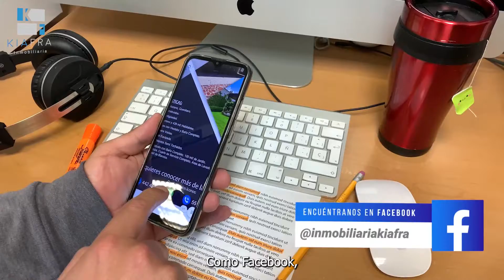Promociona y Vende tu Casa como un Máster 😎 (Parte 5/9)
Seguramente estás intentando vender tu propiedad 🏡

Es por eso que sabemos que si lo haces de la mano de los expertos, esta meta se puede alcanzar con facilidad. 😉

👉🏻 En este video te contamos cómo es que de la mano de KIAFRA podrás vender tu casa como TODO UN MÁSTER y así ofertar tu propiedad de una manera ÚNICA e INNOVADORA.

¡Así que no te pierdas la oportunidad de la mano de los expertos! 🙌🏻

¡Queremos ayudarte en este proceso! 🏡